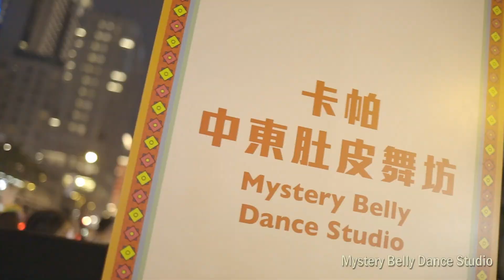Hong kong belly dance | 香港肚皮舞 | 2019 國泰航空新春國際匯演之夜 | Cathay Pacific International Night Parade|肚皮舞演出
Ok Let's Do it!

2019 「國泰航空新春國際匯演之夜」
2019 Cathay Pacific International Chinese New Year Night Parade
豬年聚首賀新春，巡遊匯演喜迎福！
大年初一晚，一起參加以「開年 開運 開心」為主題的「國泰航空新春國際匯演之夜」，歡度繽紛好玩的春節。🌷完滿結束🌷